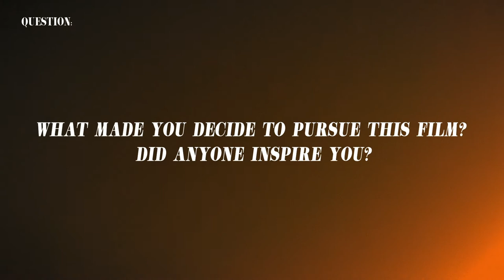Festival Q&A with 2020 UC Irvine Filmmakers presented by Anteater TV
In collaboration with Anteater TV at UC Irvine, come meet some of the UCI student film directors whose films were selected at the 23rd Annual Arpa International Film Festival.

FEATURED FILMMAKERS (in order of appearance):
Angel David Ochoa - "Loose Thread"
Dylan Quintero - "Carne"
Larry Tang - "The Sport of Inches"
Lloyd Ea - "Odd Draws"

VIDEO CREDITS:
Video Produced by: Jennifer Bell
Reporter: Adrienne Santiago
Video Editor: Brian Na